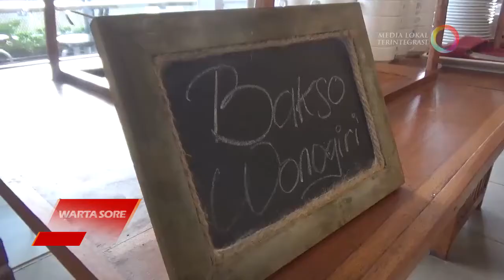ALL YOU CAN EAT LUMINOR HOTEL PURWOKERTO, TAWARKAN MENU NUSANTARA, CHINESE, HINGGA WESTERN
USAI LIBUR LEBARAN BERAKHIR, LUMINOR HOTEL PURWOKERTO MELAUNCHING BUSINESS LUNCH
REBORN, PROMO ALL YOU CAN EAT 75 RIBU RUPIAH. MENAWARKAN RACIKAN MASAKAN NUSANTARA, CHINESE, DAN JUGA WESTERN, PARA PENGUNJUNG DAPAT MEMILIH MAKANAN SEPUASNYA. SEPERTI APA MENU MAKANAN YANG DITAWARKAN ? BERIKUT SELENGKAPNYA UNTUK ANDA.